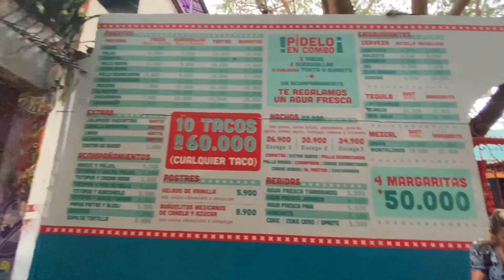SI VIAJAN A SANTA MARTA TIENEN QUE VER ESTE VIDEO👍🏼 🌊 🏖 🏝 🚢 🏍